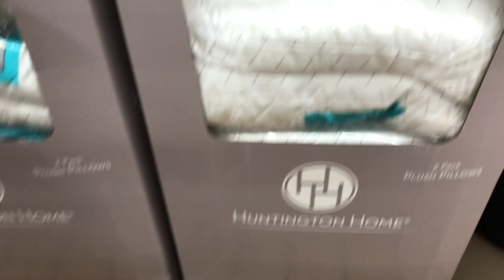Vamos A La Andy Y A Lavar 🤪amy Trabajando 🌳🌲